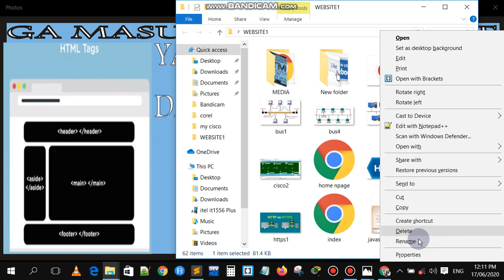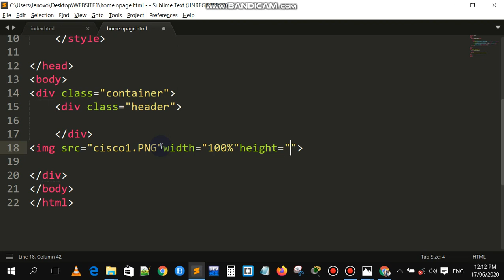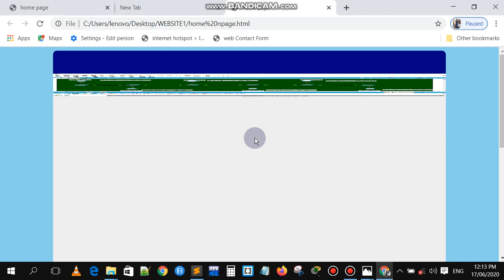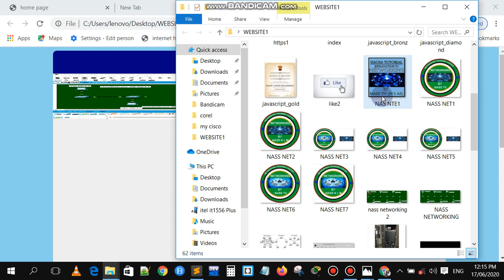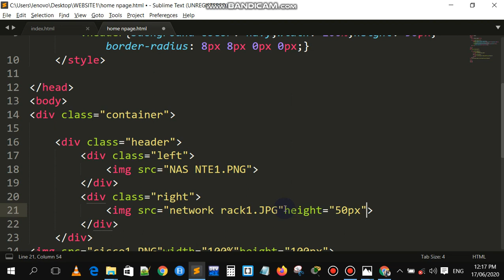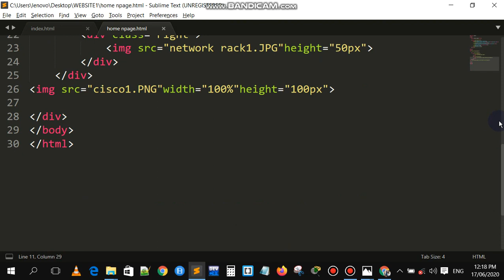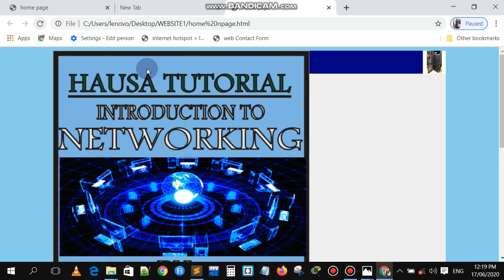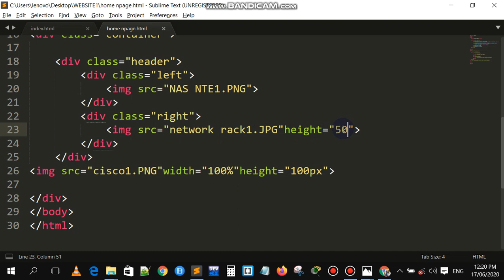WEBSITE (2)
​ @NASS TV2022
WEBSITE IN HAUSA LANGUAGE
Godiya meyawa da ziyarar channel dinmu